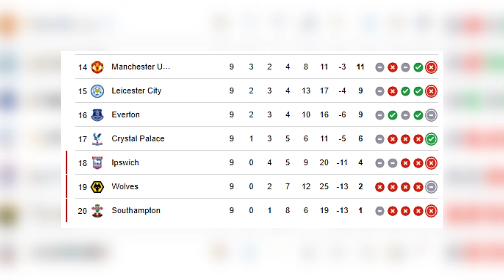🚨INESPERADO: CONFIRMAN PROXIMO Fichaje del MADRID - MUÑOZ INTERES REAL - VINI NO Ganara BALON DE ORO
- Daniel muñoz, Liverpool, Jefferson Lerma, fichaje, balon de oro, vinicius jr